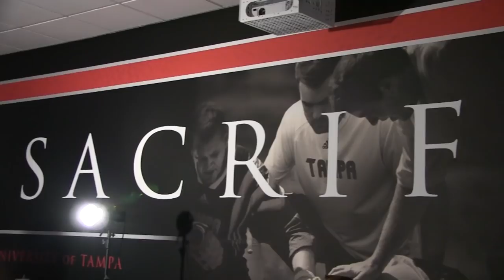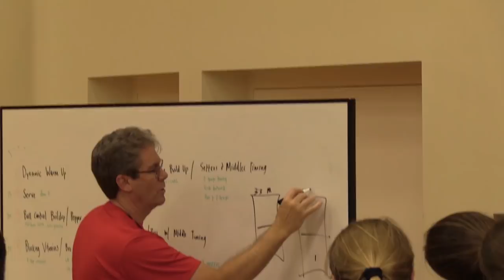University of Tampa Spartans 2018-2019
End of year video played at 1st Annual SPARTYS